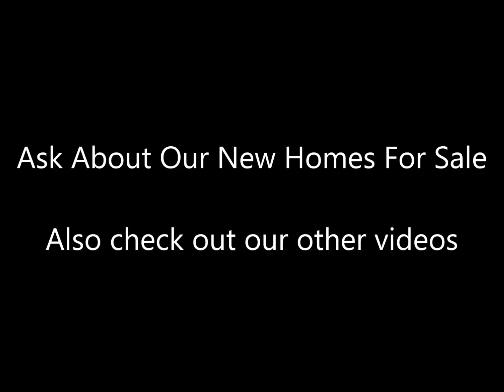Best Realtor Finds His Client A Deal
Are you looking for the best Realtors in Arizona to work with? You need to work with Paul & Jodi Pelczarski and their Real Estate office Arizona I. Q. Realty. Paul and Jodi own Arizona I. Q. Realty and Jodi is the designated Broker Owner.
Why would you want them to help you buy your next home? Every time you buy Real Estate it is an investment no matter if you plan to live in it for the next 50 years or rent it out tomorrow. Paul and Jodi can help you find the best investment out there for your needs. Paul started selling Real Estate in 1994 South of Boston and Jodi started selling Real Estate in 1997.

Why are Paul & Jodi Pelczarski the best Realtors to sell your Real Estate?

1. Paul and Jodi Pelczarski have over 38 years combined experience selling Real Estate.
2. Although they have worked for companies such as RE/MAX, Century 21, and Realty World they are the owners of their own brokerage Arizona I. Q. Realty and they use no assistants they work with every client directly. When you are working with the owners of the company you never have to wait to see if something can be done or will the company allow that. You get the answers from the decision makers immediately. No one works harder to make sure the company will succeed then the actual owners of that company.
3. One of the first Realtors to use their own photographs to promote their listings back in 1996 and to this day they still use the maximum amount of high definition photographs giving their listings the best possible exposure to get their clients homes seen by more Buyers bringing more contracts to the table. More contracts equals bidding wars and a higher sales price for their clients. Paul and Jodi switched to digital photography back in 1998
4. Paul and Jodi are one of the first Realtors in the USA to use virtual tours starting in 1998. Virtual tours give your home more exposure. When they are selling your home their motto is you can never give your listing too much exposure.
5. Paul and Jodi have been using video to market and sell their listings since 2003. They have over 5 different video channels on sites such as You Tube and many more.
6. When Paul and Jodi list your home their listings are posted on over 900 different Real Estate website. Yes this is not a misprint they are on over 900 different Real Estate Websites, 4 continents, over 25 countries with their listings translated into over 11 different languages.  They also started using standalone websites to promote their listings in 2010. This is a website that just promotes that individual listing being sold.
7. Paul and Jodi personally follow up with every Buyers lender. If a Buyer can qualify for a home they will follow the escrow till the home sells. If an issue or bump in the road comes up with the Buyer's loan Paul and Jodi are in contact with the Buyers lender. They are always working on getting back up offers.
8. They never miss deadlines. No one will pay closer attention to details or follow up with the terms of the contract. They are experienced with working with multiple contracts and helping their client the Seller find the best Buyer for the individual situation.
9. They have a team of contractors and Real Estate service providers that can handle any situation, repair, or need for a bid for any issue related to the Real Estate industry.
10. They back their work with a written guarantee. If for any reason you are not satisfied with Paul or Jodi's work you may cancel your contract with 5 days written notice. Over 94% of their business is referred to them by clients who have already worked with Paul and Jodi and they have sold well over 100 homes for sellers who have never even seen their property. Every detail is followed up in writing weekly with email, photos, and video. On their vacant listings they use surveillance video and personally visit each listing at least once a week.